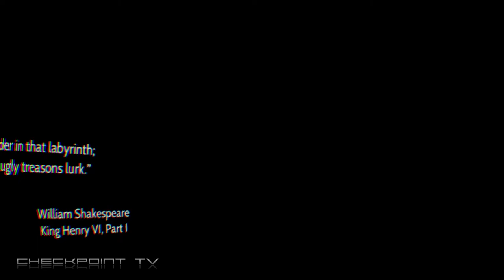Theseus Gameplay #01 The Labyrinth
Forge Reply is the game studio of the Reply group and develops games for PC, consoles and mobile devices. The company deals with both the B2C and the B2B markets, with dedicated solutions for Virtual Reality and Augmented Reality. Forge Reply has developed the RPG Joe Dever’s Lone Wolf and the couch multiplayer shooter In Space We Brawl.